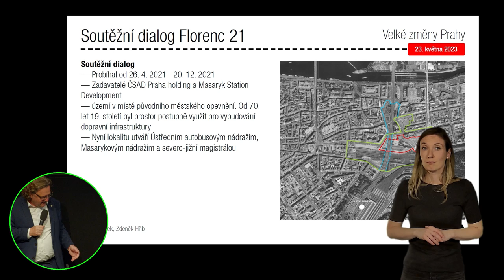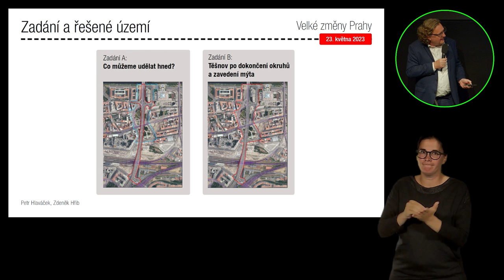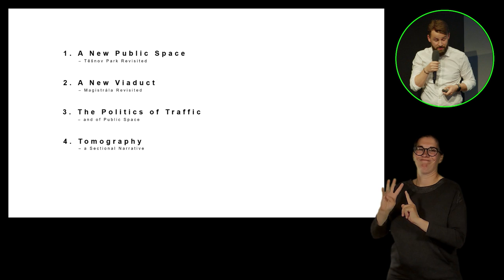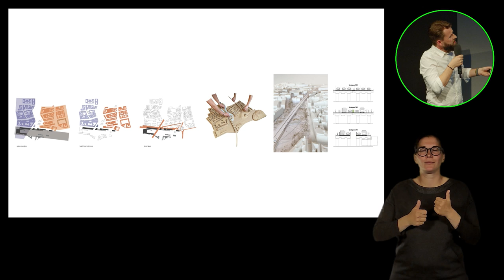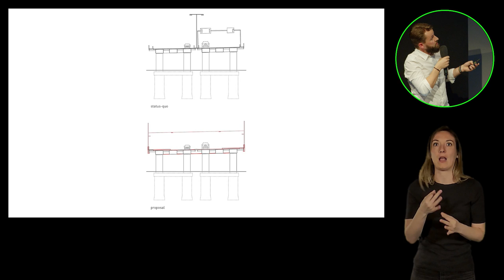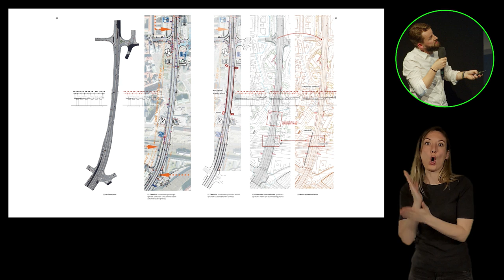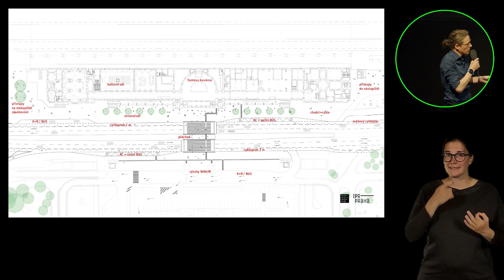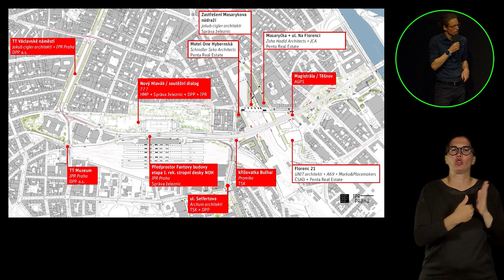Velké změny Prahy: Těšnov a magistrála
Těšnov a nová magistrála jsou prvními tématy Velkých změn Prahy v tomto roce. V obnoveném konceptu diskuzních večerů společně představí náměstek pro územní a strategický rozvoj Petr Hlaváček a náměstek pro dopravu Zdeněk Hřib vizi transformace Těšnova a Severojižní magistrály v úseku mezi Vltavou a Hlavním nádražím. Akce je tlumočena do českého znakového jazyka.